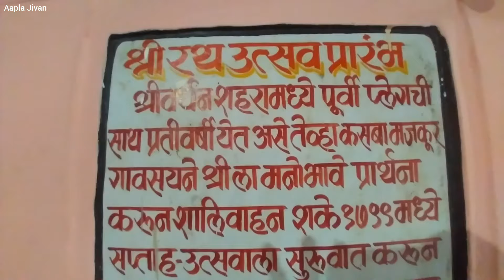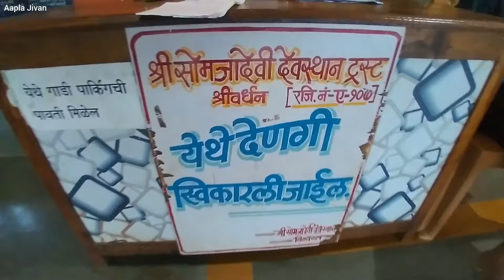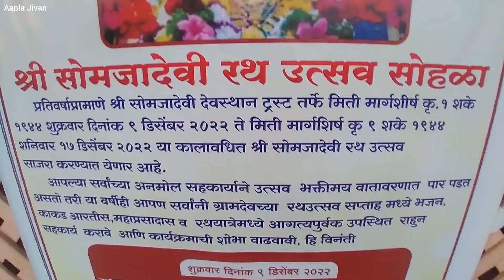श्रीवर्धनच्या सोमजाई देवीचे दर्शन व मंदिर परीसर | Somjaidevi | Shrivardhan | Rathsaptah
Bhajan
Decoration
Devi darshan
Hanuman
Mahaprasad
Pimple
Saibaba
Somjai devi shrivardhan
Village Temple
diveagar beach
hanuman chalisa
hindi bhajan
hotels in shrivardhan
jai hanuman
krishna bhajans
meenakshi devi darshana
pune to shrivardhan by road
shirdi saibaba
shrivardhan beach resorts
shrivardhan tourist places
somjai devi shrivardhan song
somjai mandir shrivardhan
temple
vaishno devi darshan
village
stock market news
markets
village coiking channel
Indian Village
Indian Couple
Village Couple
How to make daily vlog
Vlog
Couple Video
Funny Couple
Crab
Fish
Fish fry
Fish market
Kolambi
Konkani food
Rassa
Sea
Sea fish
crab catching
crab catching in kokan
crabs
fishing
fishing video
king crab
konkani food festival
konkani food recipes
konkani food recipes vegetarian
masala fish fry
mud crab
ocean
sea
sea crab
traditional crab catching
कोलंबी
कोलंबी च सूख
खेकडे
खेकडे कसे पकडायचे
झटपट कोलंबी रेसिपी
झणझणीत कोलंबी मसाला
मासे कसे साफ करायचे
Aagri koli geet
Aagri song
Beaches
Dadus
Dadus comedy video
Dadusaalahaldila
Daduschya haldila
Daduscomedy
Dailyvlog
Paplet song
Shuting song
Song new
aai tuza lalulya ekveer aai song
aai tuza song
aaituzalalulya
dadus live
dadushaldisong
dadushitsong
dadusnonstopsong
goa
koligeet mashup
konkani songs
marathi songs
shrivardhan beach
shrivardhan tourist places
दादुस song
village life
lifestyle
village food
girlfriend
friends
vlog
vlogs
shutting
horse riding

आज आपण श्रीवर्धनच्या सोमजाई देवीचे दर्शन पहाणार आहात. तसेच देवीचे मंदिर परीसर सुध्दा पहाणार आहात.
अजुन बरच काही पहायला मिळेल👍
 त्यामुळे हा व्हिडीओ पुर्ण पहा. 💐💐

हे चँनल फक्त माझे नसुन आपल्या सर्वांचे आहे.
व्हिडीओ पहाणारा आपल्या कुटुंबाचा सदस्यच आहे.

आपल्या कुटुबाचा प्रत्येक सदस्य आपआपले दुःख विसरून नेहमी आनंदी रहावा यासाठी व्हिडीओ मार्फत आपणा सर्वांना सुखाचे काही क्षण देण्याचा नक्की प्रयत्न करु.

आपल्या चँनेलवर कोकणातील निसर्ग सौंदर्य, शेती, संस्कृती, भटकंती, खाद्यपदार्थ, व्यवसाय, Lifestyle Vlog असे अनेक व्हिडीओ पहायला मिळतात.

  🙏धन्यवाद🙏
   आपला जिवन

This Video is education purpose only. This channel is only for vlogs like Travel, Fun, Informative, Agriculture, Culture, Nature , Personal & Lifestyle Vlogs, Konkan , Historical Places , Village Life & Beautiful Destination etc.

we request to people to not take any video for any misuse.
@ Aapla Jivan Vlogs.

Jivan Dhamba
From - Vidyanagar Aarathi, Shrivardhan - Raigad. ( Maharashtra ).